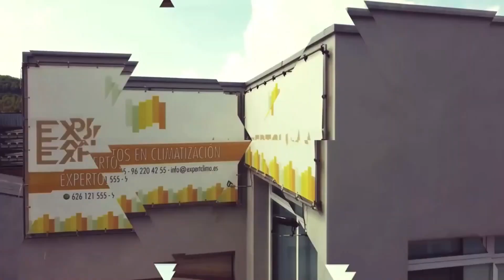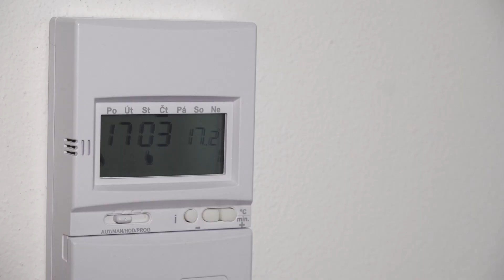¿A qué TEMPERATURA pongo el ❄️ AIRE ACONDICIONADO en VERANO? ☀️ | expertClima.es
🌬️ Nuestra compañera Sara nos explica a qué temperatura poner el AIRE ACONDICIONADO en VERANO ☀️

📣¿Necesitas ayuda? ¡Te esperamos en expertclima.es!